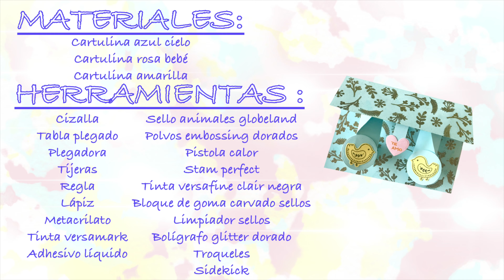Globleland - TUTORIAL MANUALIDADES- Tarjeta interactiva besitos de pajaritos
Hola,

Me llamo Aida y hoy estoy aquí con un unboxing y un tutorial de una tarjeta de amorosa. Es una colaboración muy especial que he hecho con Globeland una empresa hermana de Beebeecraft especialista en sellos y troqueles.

Además, he utilizado las siguientes herramientas  (algunos enlaces son afiliados que generan una mínima comisión al comprar a través de ellos, sin cargos extra para ti, sino que es Amazon quien lo aporta. Contribuye a que este canal siga creciendo):

- Tabla de corte Tonic Studios
- Kit herramientas básicas scrapbooking We R Memory Keepers
- Cizalla We R Memory Keepers
- Pegamento nuvo
- Cartulina azul
- Cartulina amarilla
- Cartulina rosa
- Tinta versamark
- Polvos embossing dorados
- Pistola de calor
- Goma carvado de sellos

Material de grabación y edición:
- Iphone 7 plus
- Ipad Pro 10,5"
- Tripode cenital

¡Muchas gracias por llegar hasta aquí leyendo!